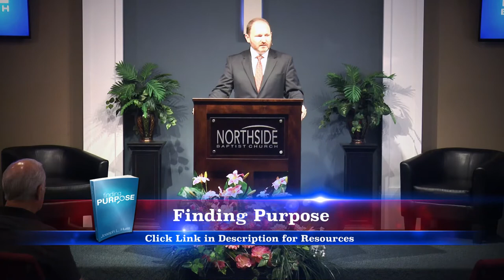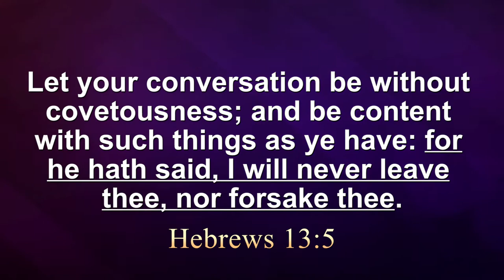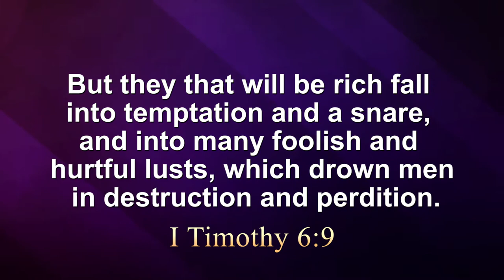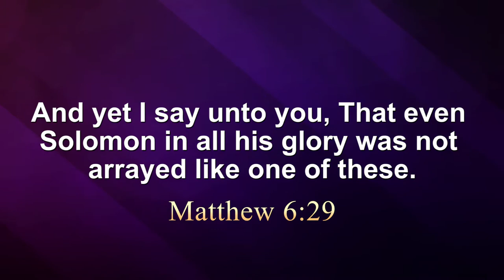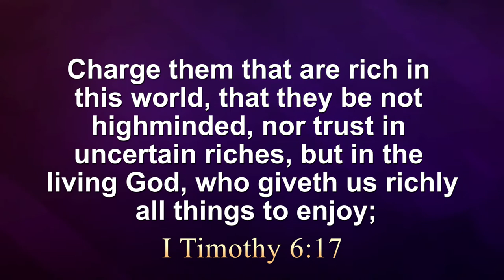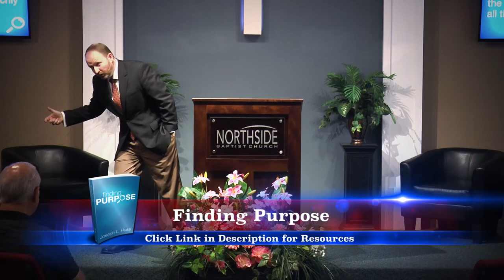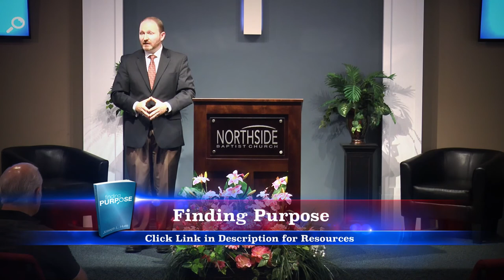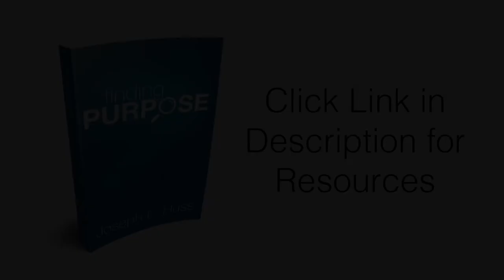The Purpose of Wealth